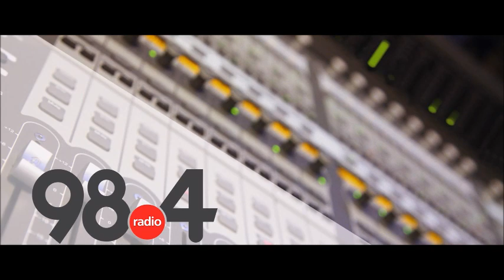Μεσημβρινό Δελτίο Ειδήσεων 6-12-21